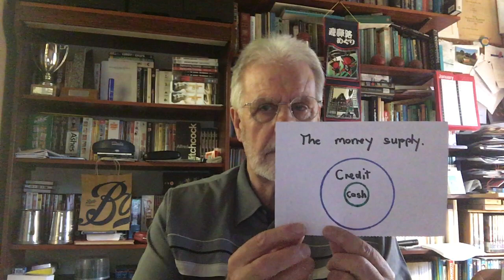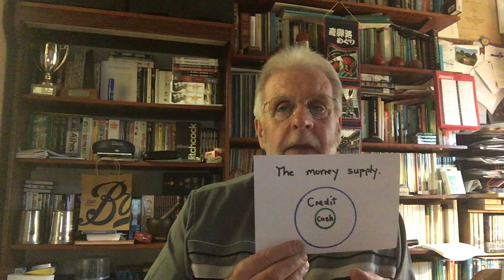Lecture Nine for Banking & Finance 101. Central Banks, Deflations and Depressions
All industries, including Financial Services, require stable average prices throughout the economy in order to function efficiently. Central Banks cannot influence relative price changes as markets do that, but they do determine the average level of prices. This lecture looks at the damage done when Central Banks have been responsible for causing deflation while the next lecture will look at the damaging effects of inflation.